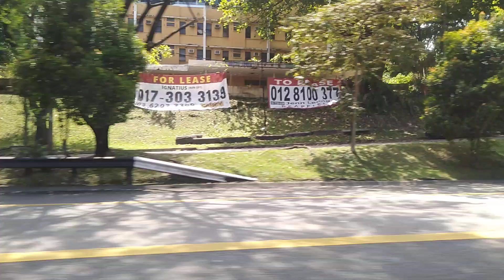4 minutes 003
i made this video to show you the beauty of malaysia every 4 minutes hope you enjoy 🙂